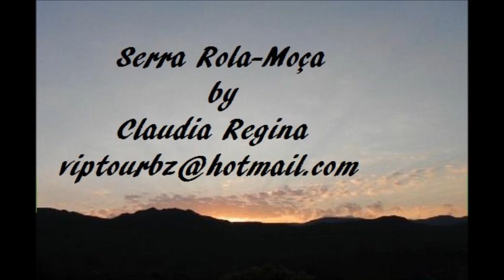Subindo a serra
Subindo a Serra Rola-Moça entre BH e Brumadinho. Vista de tirar o folego e muita adrenalina em tanta curva em um precipício!

Goig up Rola-Moça Hill between BH and Brumadinho. A breathtakken view and lots of adrenaline among so many curves in a precipice